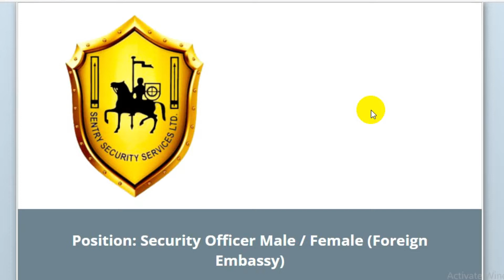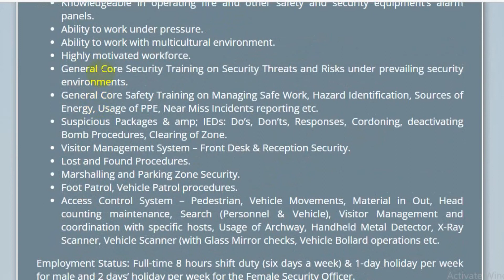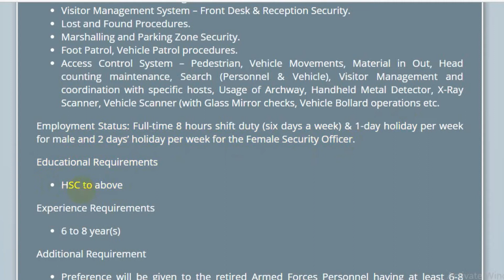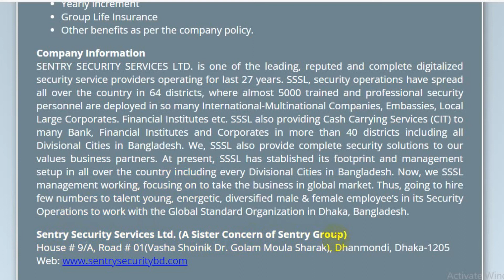Sentry Security Services Ltd Job Circular 2022 // সেনট্রি সিকিউরিটি সার্ভিসেস লিঃ নিয়োগ ২০২২